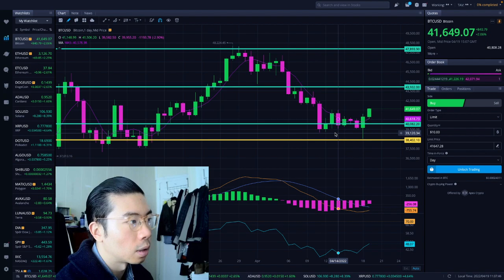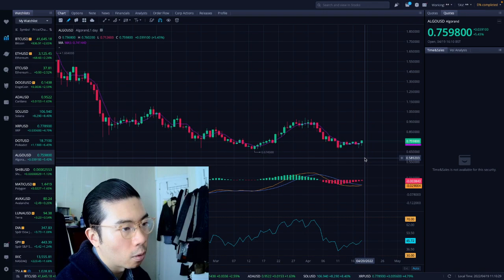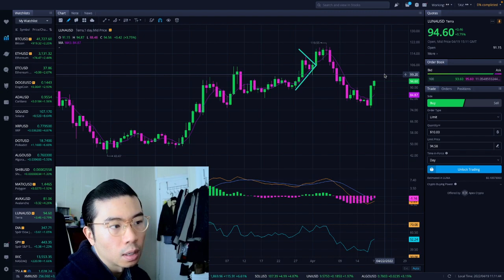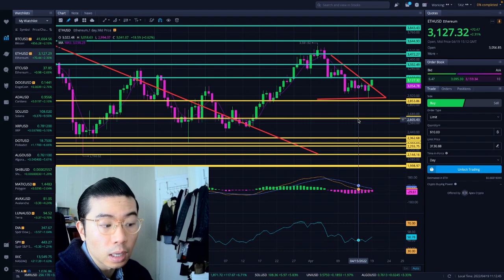Technical is playing out... - ETHEREUM TODAY - ETHEREUM TECHNICAL ANALYSIS - PRICE PREDICTION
5 Steps to Infinite Money Loop Methodology